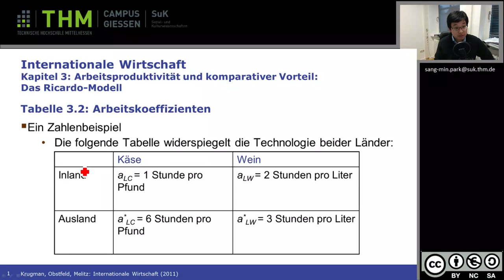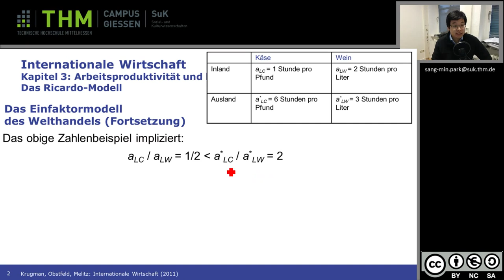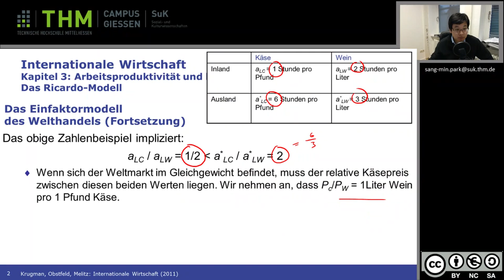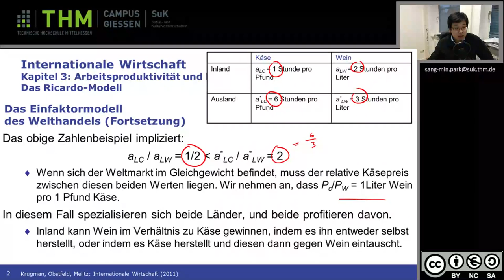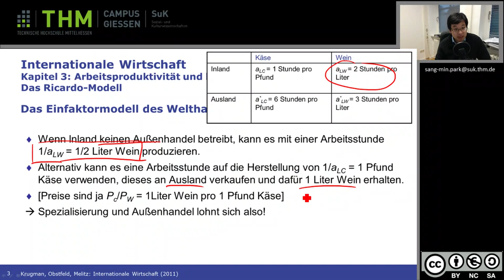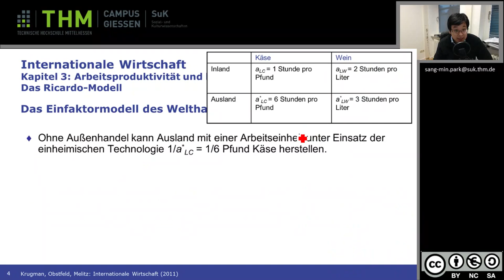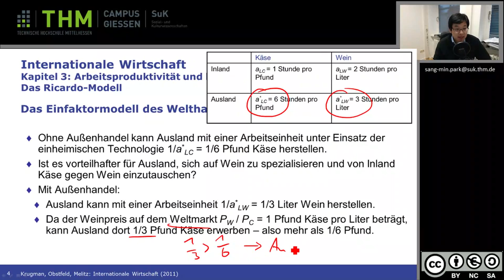IW Zahlenbeispiel zu komparativen Vorteilen